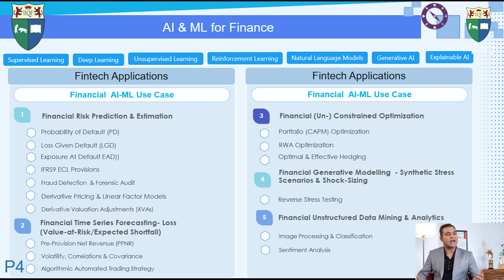EPISODE 4 - AI & ML for Finance | AI-ML Data Science Applications in Finance Podcast Series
AI-ML Data Science Applications in Finance Podcast Series - ( EPISODE 4 )

Topic : AI & ML for Finance

Artificial Intelligence (AI) and Machine Learning (ML) have become fundamental drivers of innovation in the finance industry. We at IIQF aim to provide a comprehensive understanding of how these technologies are reshaping the financial landscape. This podcast delves into various AI and ML techniques and their applications in finance, including supervised learning, deep learning, unsupervised learning, reinforcement learning, natural language models, generative AI, and explainable AI.

Artificial Intelligence (AI) and Machine Learning (ML) have become fundamental drivers of innovation in the finance industry. We at IIQF aim to provide a comprehensive understanding of how these technologies are reshaping the financial landscape.